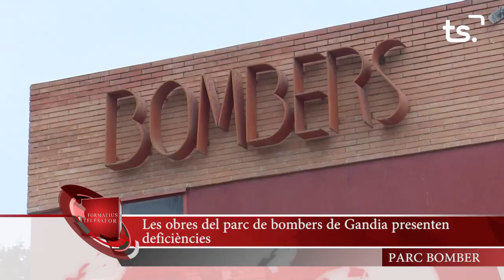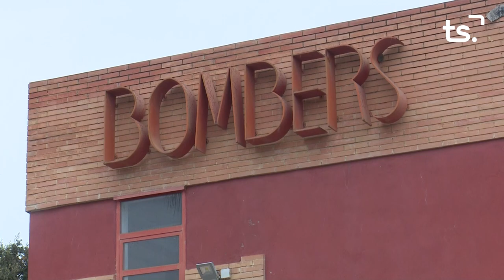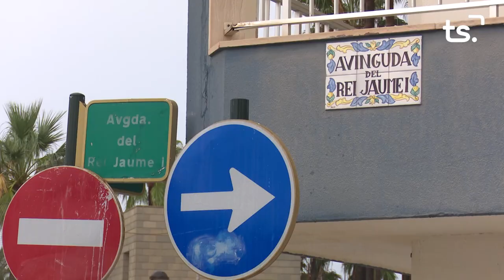INFORMATIU 2024 10 23